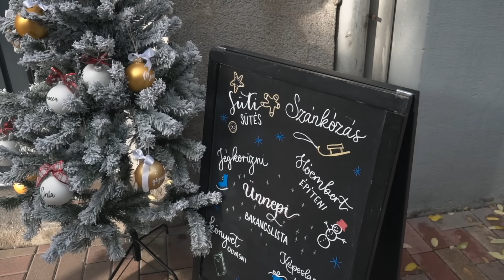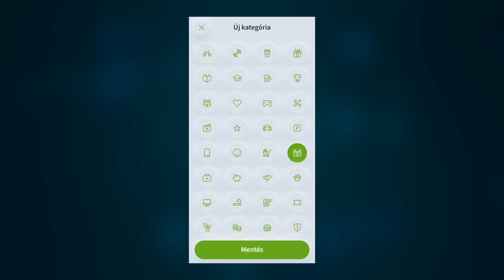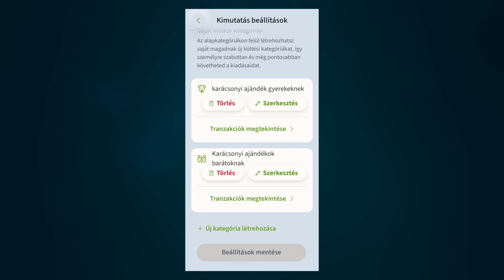Ajándékbeszerzés túlköltekezés nélkül Tatár Csillával